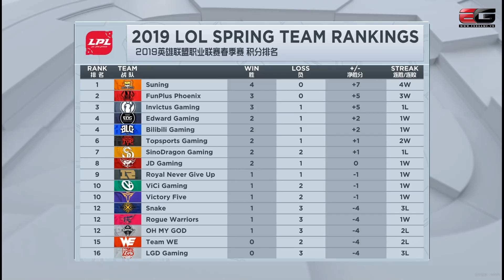[LPL 2019] TOP vs LGD Game 1 Highlights | Top 1 Thách Đấu Hàn thể hiện sức mạnh đáng kinh ngạc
If any owners has an issue with any of the uploads please get in contact  and it will be deleted immediately. Thank you for your cooperation.

Nếu có bất cứ vấn đề liên quan đến bản quyền nội dung, hình ảnh... các bạn vui lòng liên lạc mình theo địa chỉ  để giải quyết nhé. Mình sẽ cùng nhau làm việc nhanh và trên tinh thần hợp tác nhất có thể ^_^